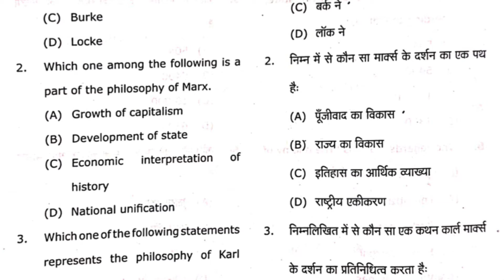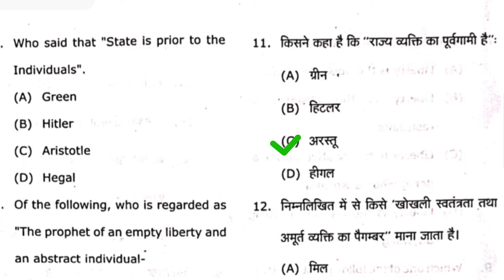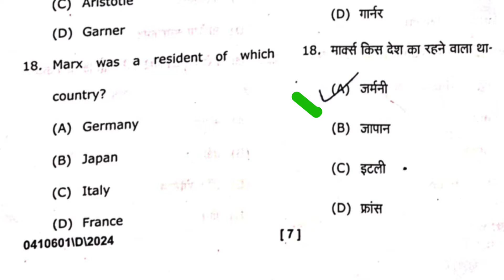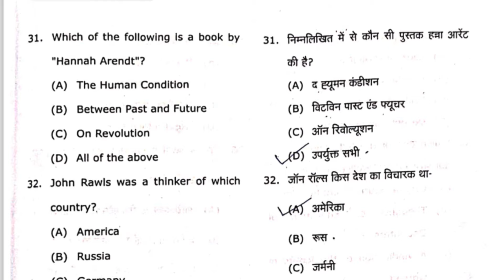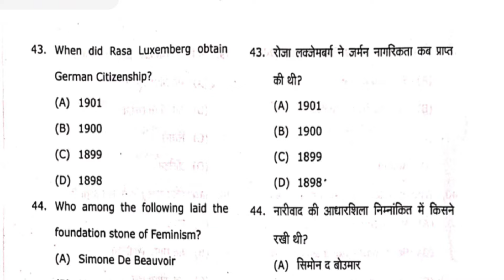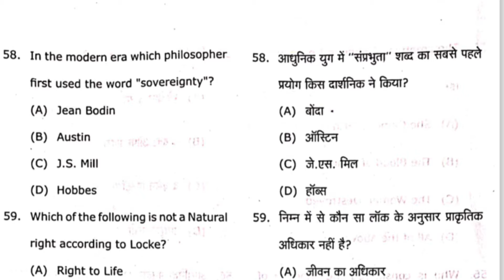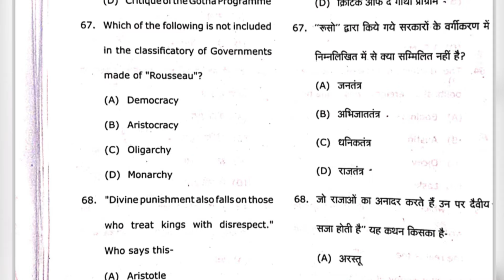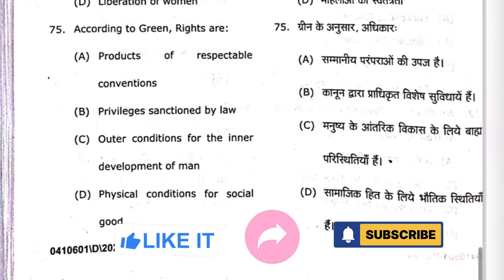BA-4 SEM|🔥ANSWER KEYS 🔐|8 JUNE 2024/ 21 JUNE 2024|Western Political Thought|By Sonam Chauhan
My Social
Twiter

politicalclassesbysonamchauhan